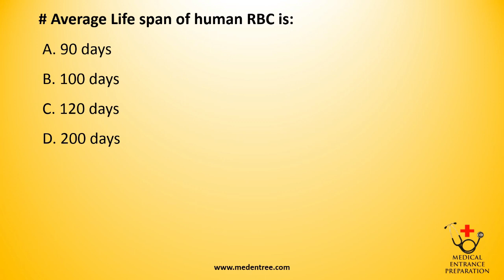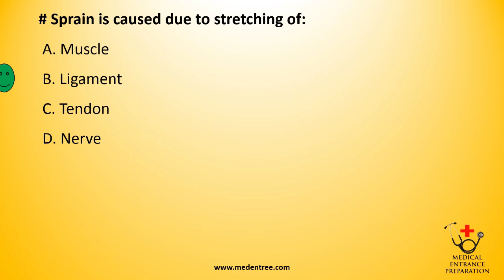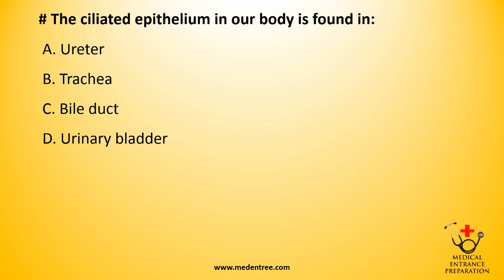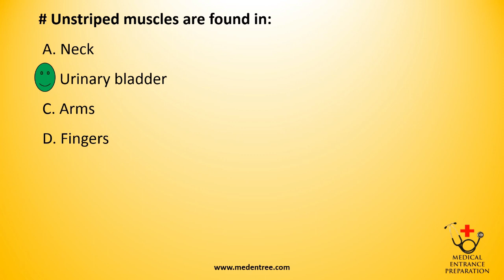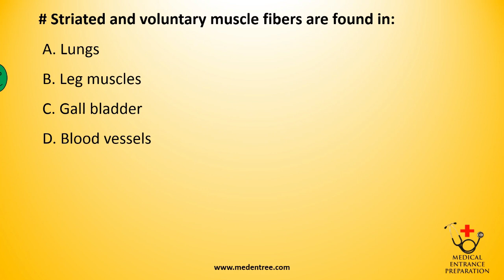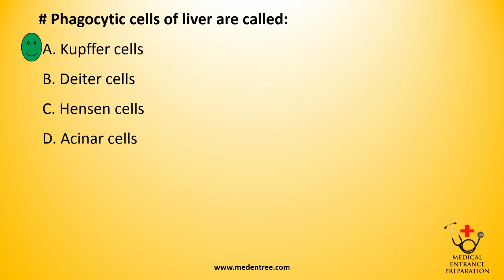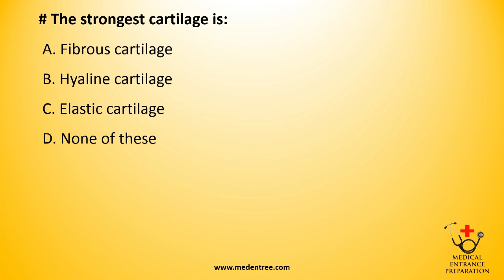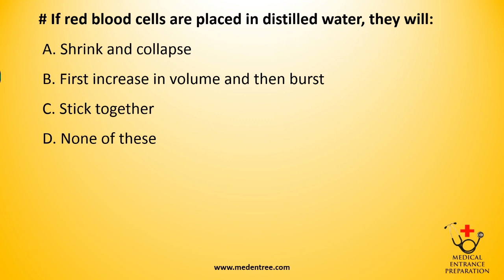MCQs on Animal Tissues Part 2 - MBBS Entrance MCQs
Practice these MCQs on Animal Tissue Part 2 to boost your entrance exam score.